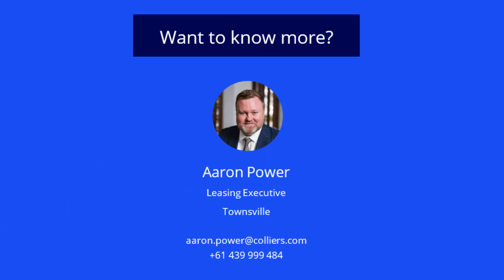42-50 Walker Street, Townsville City - For Sale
CBD Landmark Property || Ready For Conversion

FOR SALE

-  Located directly opposite the Townsville Law Courts
-  Previously sold only once since its 1934 construction as the Masonic Temple
-  Suited for conversion into office space or residential use (STCA)
-  Occupies a land area of 1,012m²* in a prime city location
-  Features a total floor area of 950m²* with 500m² on the ground and 450m² on the first floor
-  Built from reinforced concrete and showcases an imposing colonial-style façade
-  The interior boasts an open plan layout with 5m high ceilings and abundant natural light
-  Includes secure, concreted on-site parking
-  Equipped with male and female bathrooms
-  Situated 100 meters from the Townsville City Council chambers

For further information or to arrange an inspection, please contact Aaron Power at Colliers.

*Approx.
^Outlines indicative only